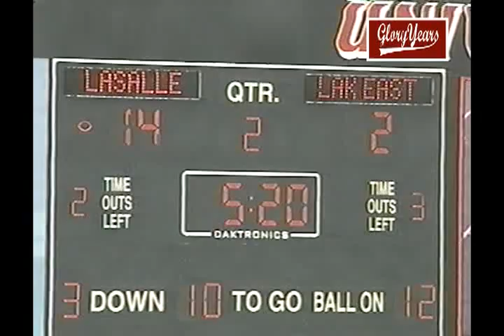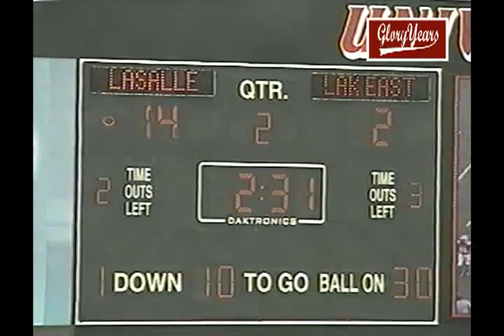117 v2716 oh lassle unk lokota east unk 2006 fb mpg 03